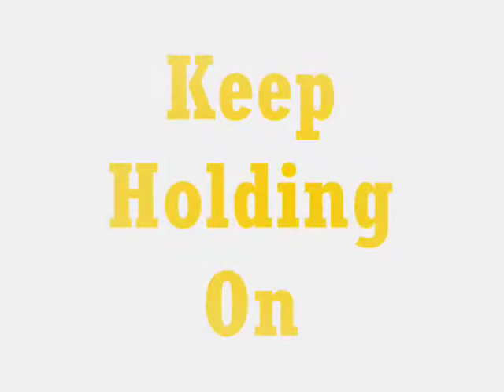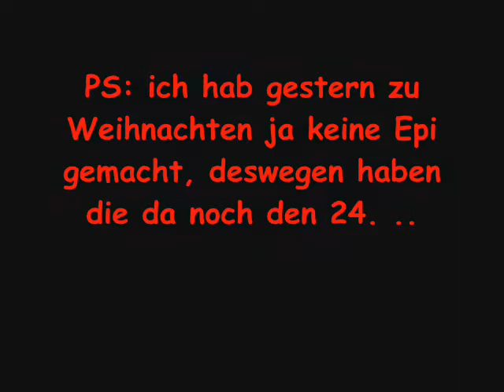KHO | Staffel 3 - Episode 2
sorry, dass gestern keine Epi kam, aber ich war zu sehr mit meinen Geschenken beschäftigt ;)
wie war euer Weihnachten? Habt ihr viel bekommen? Und was? ;)
love
Lena